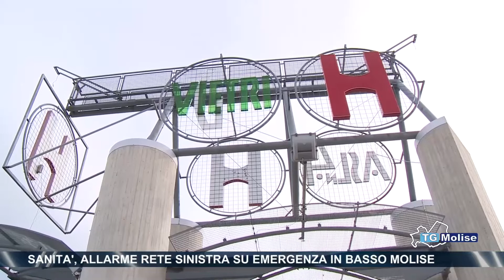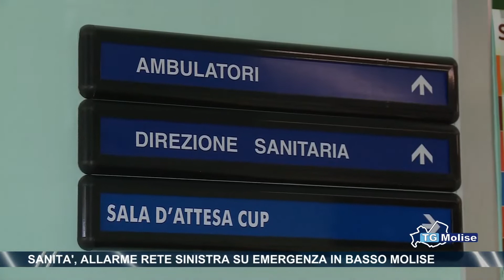Sanità, allarme Rete Sinistra su emergenza in Basso Molise